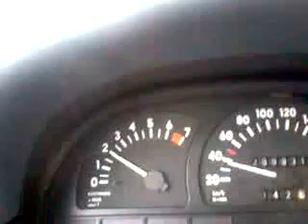Opel Vectra A G.T 40-100Km/h In Second gear.